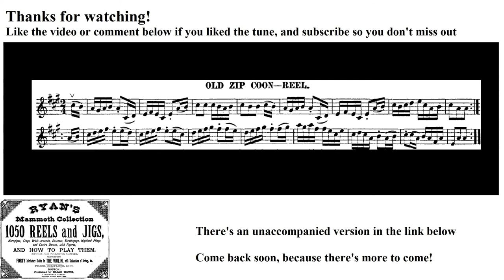0171- Old Zip Coon, Leland Plays Ryan's Mammoth Collection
You can read more about the history of the tune

To reiterate, while I don't want to condone the nature of the tune, I want to stay true to the collection by playing through every tune. This won't be the last time to include this kind of disclaimer, but I hope to turn this into a chance to acknowledge that there is quite the checkered past to old time music, and it is something to not be ignored nor glossed over. If anything, my goal is that when these tunes come up, it allows us all to have a deeper reflection on the matter and encourage more modern ideas to be incorporated into our music today. Thanks!